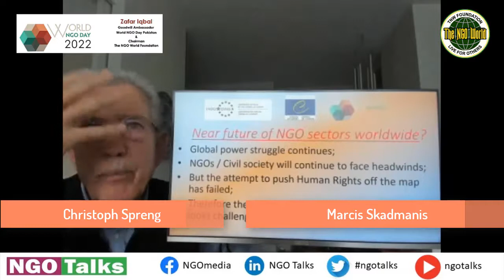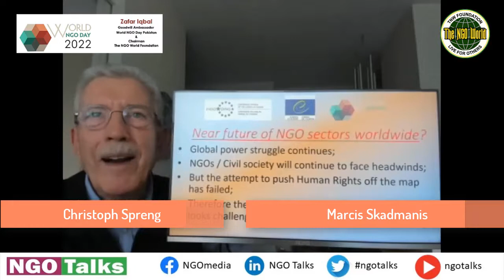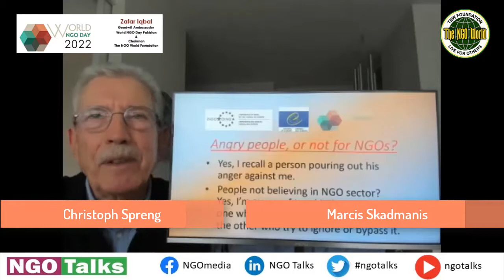The Future of NGOs | Global Nonprofits| NGO Talks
Mr. Marcis Skadmanis (Founder of World NGO Day) asks question "How do you see the future of NGOs worldwide" to Mr. Christoph Spreng (vice president of Conference of International Nongovernmental Organizations Europe-CINGO)...
Watch video to know his response.